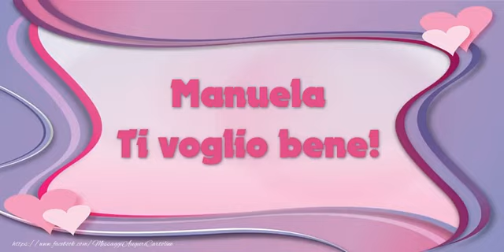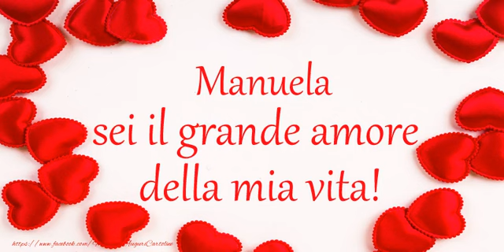Manuela, Ti amo tanto!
Vi invitiamo a scoprire le nostre cartoline musicali d'amore con nome Manuela. Manuela, Ti amo tanto! Sei il grande amore della mia vita!